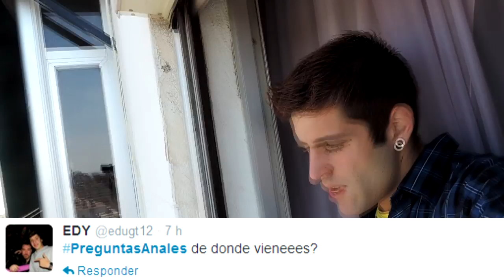PREGUNTAS Y RESPUESTAS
Darle a Like y compartirlo hijos mios, pronto subiré otro vídeo! (CORASÓN)